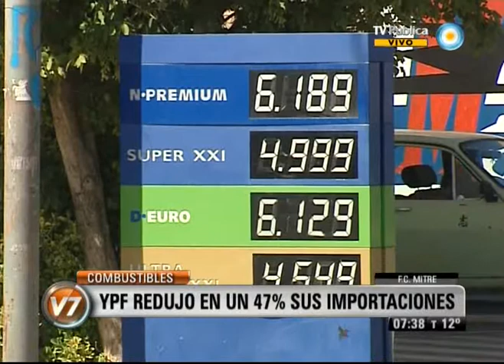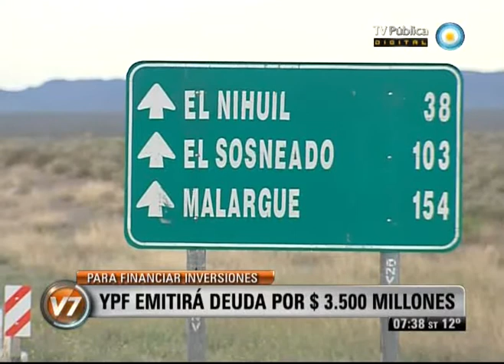Visión Siete: Combustibles: YPF redujo en un 47% sus importaciones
La petrolera YPF, administrada por el Estado, informó que redujo en un 47% sus importaciones de combustibles durante el primer semestre del año. Según el comunicado de la empresa, la optimización de las operaciones de producción y refinación le permitió ahorrar 218 millones de dólares. Por otra parte, la compañía detalló que emitirá deuda en el mercado por 3.500 millones de pesos para financiar inversiones. Emitido por Visión Siete, noticiero de la TV Pública argentina, el martes 14 de agosto de 2012.